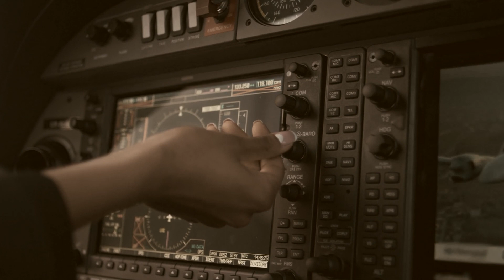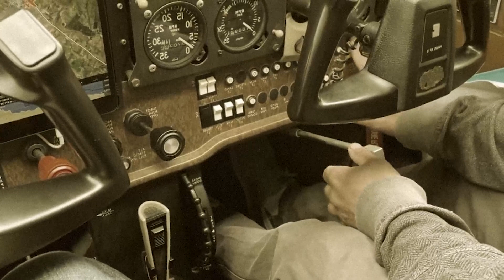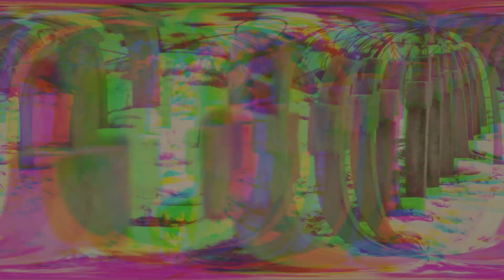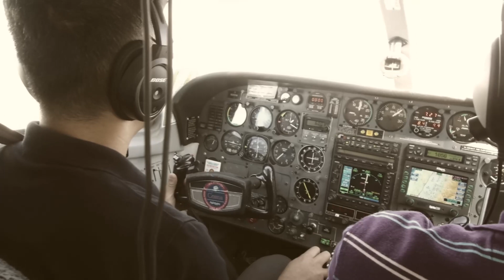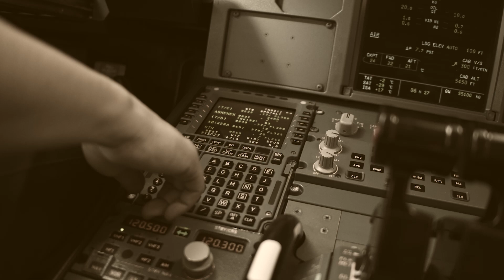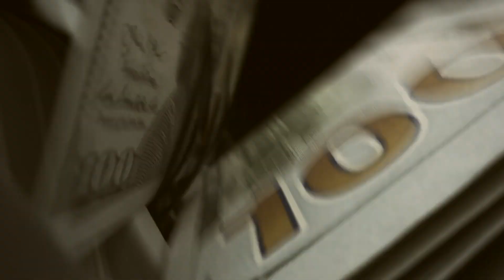The Crocodile on Board that killed all the Passengers.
We’ll never cease to be amazed by the disturbing events that occur on airplanes every year. We're not referring to engine problems, turbulence, or anything like that. We’re talking about real oddities, events that are rarely covered by the media so as not to cause a commotion, but they are real and today you'll be able to check them out.